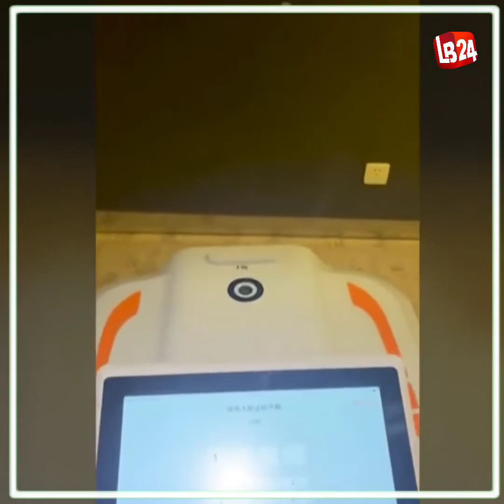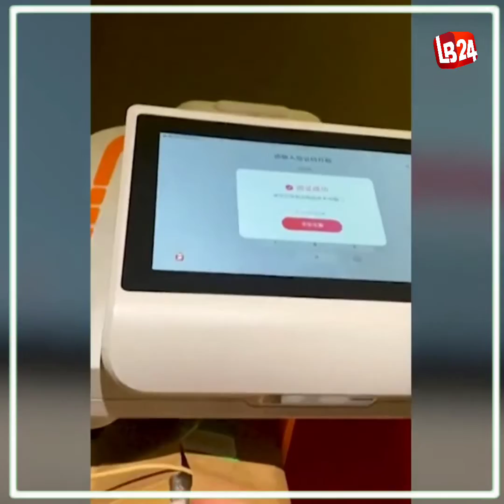অলিম্পিক্সে এ বার রোবট-বাহিনী নামাচ্ছে চিন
এবার অলিম্পিক্সে আসছে রোবট বাহিনী